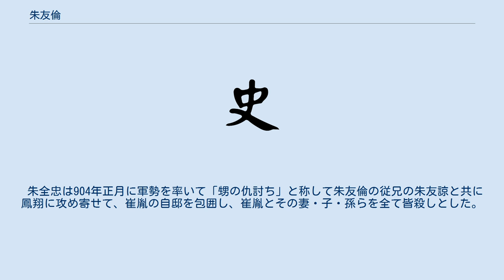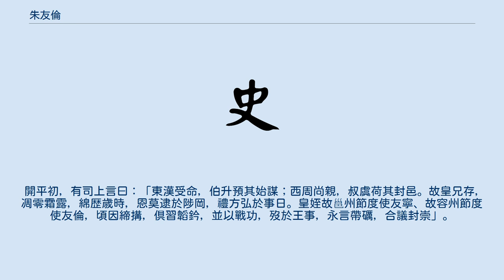朱友倫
朱 友倫（しゅ ゆうりん、? - 903年）は、後梁の太祖朱全忠の甥。
朱存の次男。
兄は安王朱友寧。
 『新唐書』によると、幼くして父の朱存が戦死したために、兄の朱友寧と共に叔父の朱全忠に養われたという。
902年に朱全忠が本拠地の開封に帰還する時に、朱友倫を鳳翔に残して、朱全忠の形式上の盟友である貴族の崔胤と共に政権を任せた。
ところが、903年10月に朱友倫はポロの競技をしている最中に落馬し、頭の打ち所が悪くそれが原因で死亡した。
 このことを聞いた朱全忠は朱友倫の急死に激怒して、朱友倫と一緒に競技した十数人の仲間を誅殺した。
さらに、朱全忠は朱友倫の非業の死が崔胤による陰謀ではないかと猜疑した。
事実、崔胤は朱全忠の有能な部下を優遇する条件で招いており、朱全忠を牽制する動向が見られた。
いずれは朱全忠の政敵になる可能性が大であった。
 朱全忠は904年正月に軍勢を率いて「甥の仇討ち」と称して朱友倫の従兄の朱友諒と共に鳳翔に攻め寄せて、崔胤の自邸を包囲し、崔胤とその妻・子・孫らを全て皆殺しとした。
 叔父が皇帝に即位すると、密王の封号が贈られたという。
 『舊五代史』 (梁書 巻十二　宗室列伝二） 密王友倫，幼聰悟，喜筆札，曉聲律。
及長，好騎射，有經度之智，太祖毎奇之，曰：「吾家千里駒也」。
年十九，為宣武軍校。
 景福初，充元從騎軍都將，尋表為右武衛將軍，漸委戎事。
太祖征兗、鄆，友倫勒所部兵收聚糧穀，以濟軍須。
幽、滄軍至内黄，友倫前鋒夜渡河撃賊，奪馬千匹，擒斬甚眾。
因引兵往八議關，逢晋軍萬餘騎，友倫乃分布兵士，多設疑軍，因聲鼓誓眾，士伍奮躍，追斬數十里。
其後李罕之請以上黨來歸，為晋軍所圍。
太祖遣友倫總歩騎數萬，越險救應，遂大破晋軍。
唐朝加檢校司空、守藤州刺史。
 天復元年，岐、隴用兵，晋人乘虚侵於北鄙。
友倫率徒兵三萬，徑往礬山，晋人望塵奔逸。
友倫與氏叔琮等躡其轍，追至太原，摩壘挑戰，獲牛馬萬餘。
 二年，領所部兵西赴鳳翔，前後累接戰。
 三年，昭宗歸長安，制授友倫寧遠軍節度使、檢校司徒，賜號迎鑾毅勇功臣。
及太祖東歸，留友倫宿衛京師。
歳餘，因會賓撃鞠，墜馬而卒。
昭宗輟視朝一日，詔贈太傅，歸葬於碭山縣。
 開平初，有司上言曰：「東漢受命，伯升預其始謀；西周尚親，叔虞荷其封邑。故皇兄存，凋零霜露，綿歴歳時，恩莫逮於陟岡，禮方弘於事日。皇姪故邕州節度使友寧、故容州節度使友倫，頃因締搆，倶習韜鈐，並以戰功，歿於王事，永言帶礪，合議封崇」。